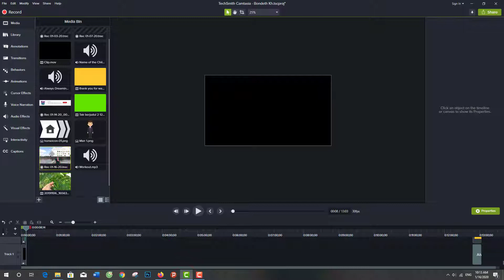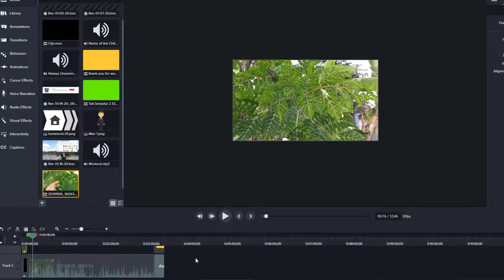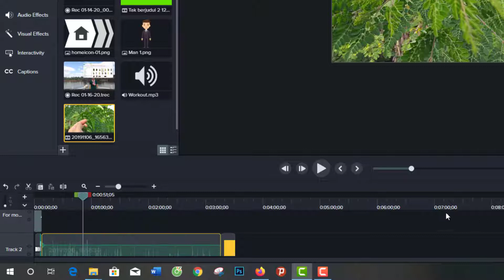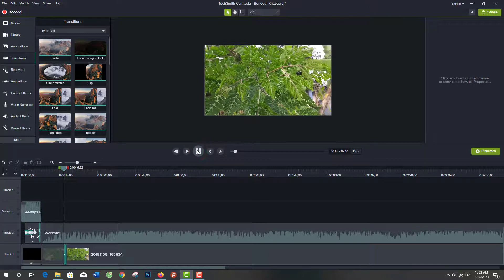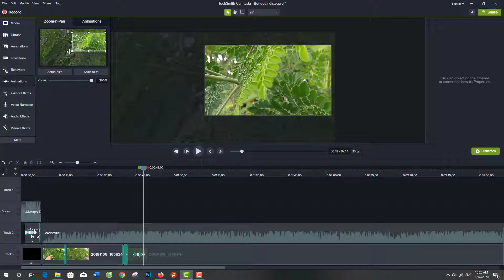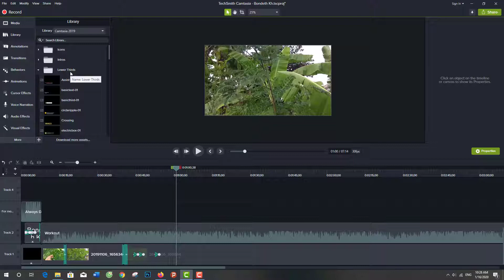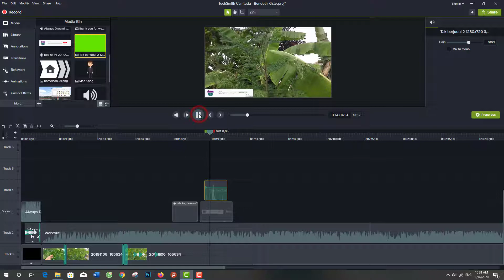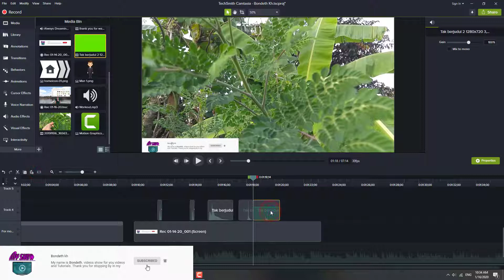រៀនCamtasia​ដំបូង​ជាមួយកាប្រើប្រាស់ Tools, How to use Tools Camtasia 2020 Part 2 All Tutorials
Learn more about Camtasia Part 2
ឆានែល Bondeth kh បង្កើតក្នុងគោលបំណង ចែករំលែកចំនេះដឹង ពិតៗ Online or Offline និង ការចែករំលែកអំពី ចំនេះដឹងទូទៅក្នុងជីវិតប្រចាំថ្ងៃ។
channel Bondeth kh Share Learn more about online or offline knowledge and share common knowledge in everyday life.
🎃✋here’s what you want to know more 👇👇👇
❤️😊Comments
Is Camtasia easy to use?
Camtasia is a powerful video editing program available for both Windows and macOS. It supports a range of popular media formats and offers an impressive degree of control over the videos you create, while still being easy to use.

All Tutorials Camtasia Tools:
Expand your skills with our full list of Camtasia tutorials.
Editing

    Annotations, Callouts & Custom Visuals
    Editing In-Depth 1
    Editing In-Depth 2
    Ripple Move & Extend Frame
    Getting Crisp, Clear Screen Video
    Smooth Out the Cursor in Screen Recording

Camtasia Tools

    Device Frames
    Quizzing & Surveys
    Add Interactive Hotspots to a Video
    Remove a Color (Green Screen)
    Create and Manage Themes
    Improve Efficiency with the Camtasia Library
    Manually Add Captions to a Video

Animations & Behaviors

    Zoom & Pan with Animations
    Animations In-Depth
    Camtasia Behaviors
    Create an Animated Scene (written)
    Animate Titles with Behaviors (written)
    Create an Animated Countdown (written)

Working with External Media

    Import PowerPoint Slides
    PowerPoint Add-in Toolbar
    Record Your iOS Device (Mac)
    Download & Install TechSmith Assets

Reach Your Audience

    How to Make a Tutorial Video
    How to Make a Training Video
    How to Create a Micro Video
    4 Tips to Make Even Better Training Videos - (written/video)
    3 Ways to Edit a Video for Technical Documentation - (written/video)

    Record, Edit, Share
    Video Editing Basics
    Working with the Canvas
    Audio Editing